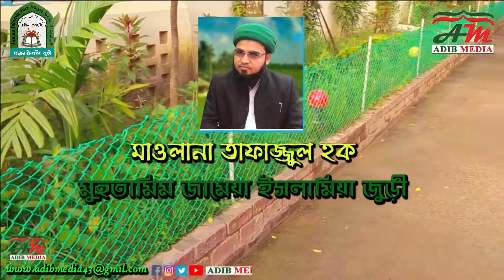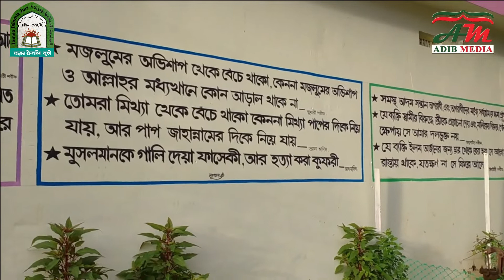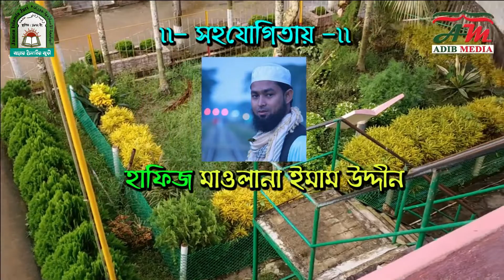নতুন গজল_মারকাজে দ্বীন ও ইমাম, জামেয়া ইসলামিয়া জুড়ী_ Jamea Islamia Juri. Adib Media